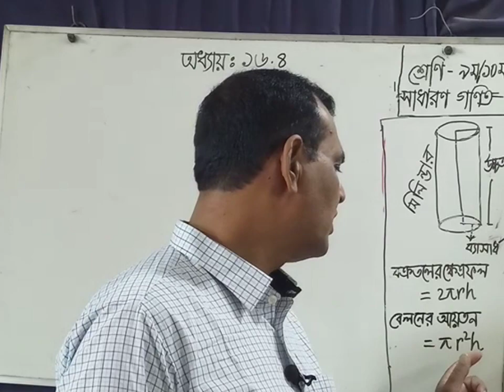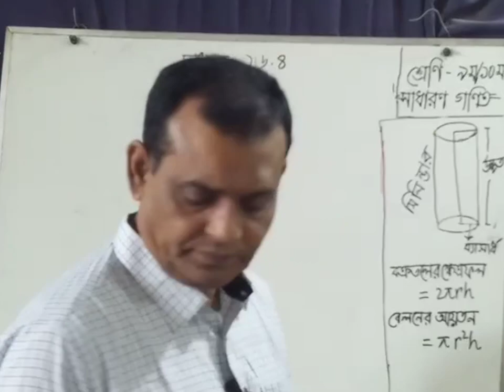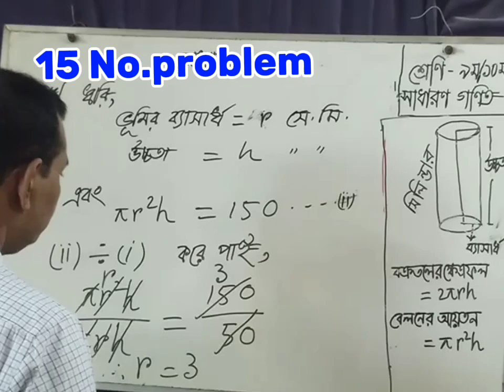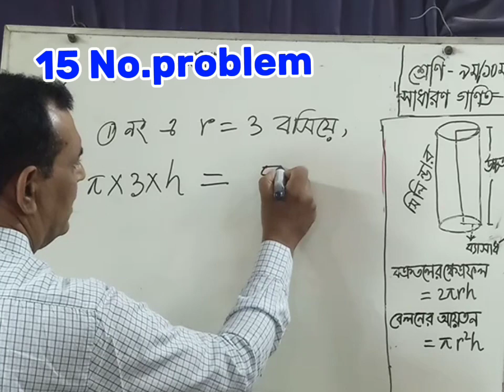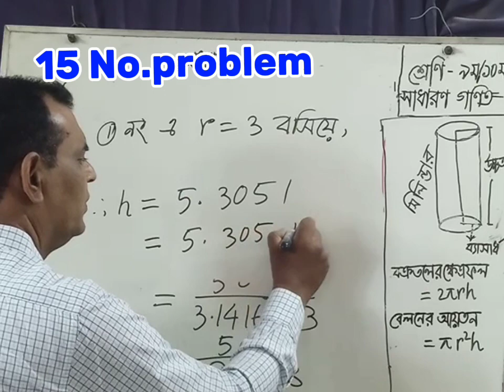পরিমিতি। অনুশীলনী-১৬.৪#শ্রেণিঃ ৯ম/১০ম#সাধারণ গণিত#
সিলিন্ডার সংক্রান্ত সমাধান#অনুশীলনীর ১৫ নং সমস্যা সমাধান#